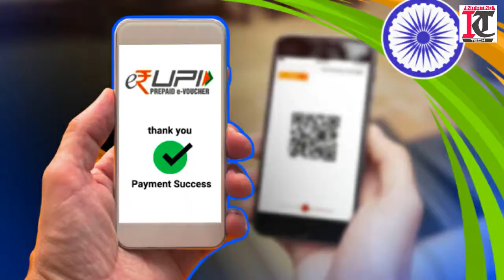E Rupee Kya Hai In Hindi | What Is E RUPI In Hindi? | UPI e-RUPI by NPCI | Corruption Ka The End 😍🔥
National Payments Corporation of India (NPCI) in association with the Department of Financial Services (DFS), National Health Authority (NHA), Ministry of Health and Family Welfare (MoHFW), and partner banks, has launched an innovative digital solution – ‘e-RUPI’.

The users of this seamless one-time payment mechanism will be able to redeem the voucher without a card, digital payments app or internet banking access, at the merchants accepting e-RUPI. e-RUPI would be shared with the beneficiaries for a specific purpose or activity by organizations or Government via SMS or QR code.

This contactless e-RUPI is easy, safe, and secure as it keeps the details of the beneficiaries completely confidential. The entire transaction process through this voucher is relatively faster and at the same time reliable, as the required amount is already stored in the voucher.

8. Amazon Store